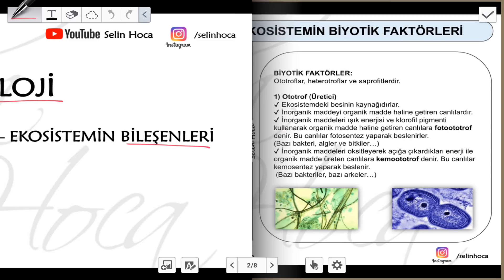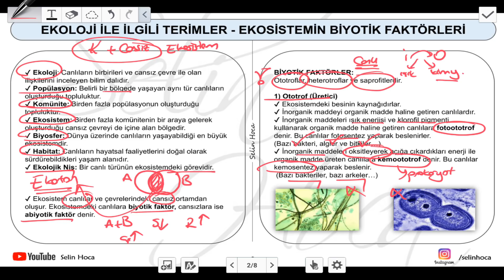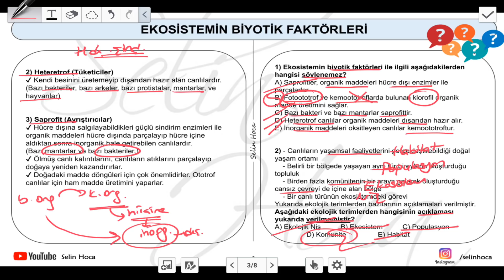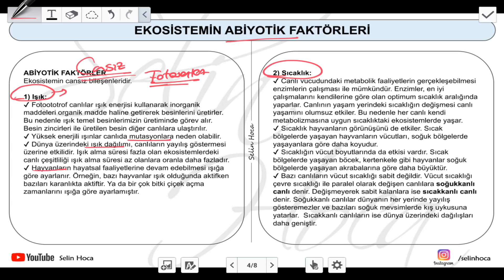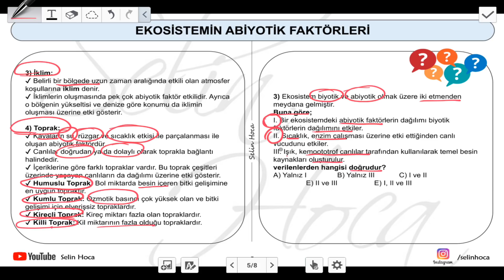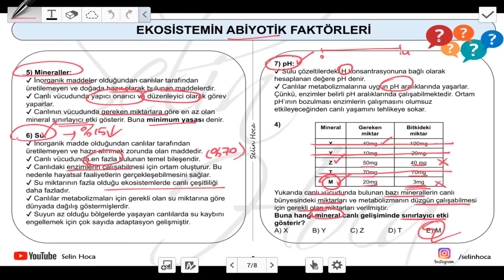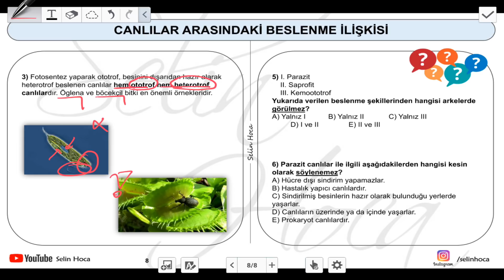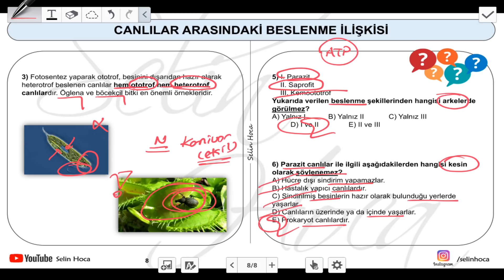[ARŞİV] 13) Ekoloji - Ekolojik Terimler ve Ekosistem Bileşenleri - 10. Sınıf Biyoloji (TYT #36)